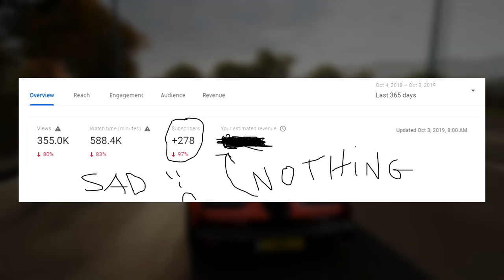Forza Horizon 4 - 1 YEAR ON!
It has been a year since we were graced with Forza Horizon 4 and no matter what way I look at it, It still confuses me, Is it good? Is it bad? A straight answer is almost impossible to give!

In this video I talk about some things that had happened of the first year of Forza Horizon 4's life and if it has been improved or not

Big thanks to Shinyodd for giving his opinion on Forza Horizon 4